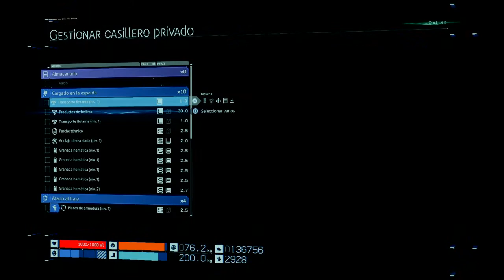DEATH STRANDING_070